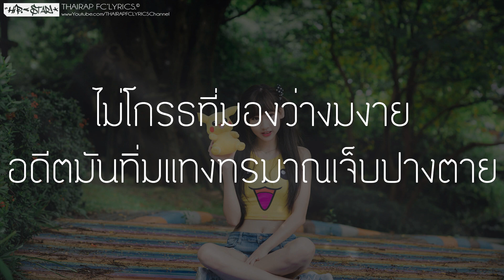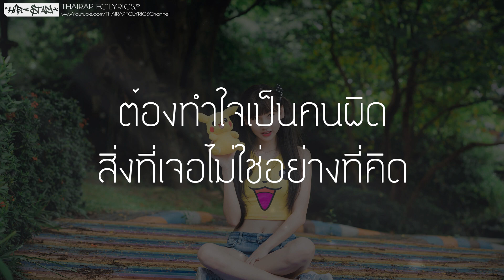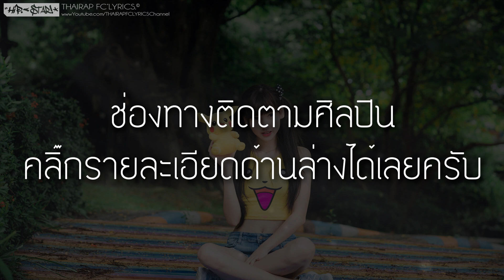เจ็บในใจ (In My Hearth) - SickWarp (เนื้อเพลง)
: : : เนื้อเพลง : : :
เจ็บในใจจริงๆไม่ได้แกล้งหลอก ไม่ได้แกล้งหยอก
อยากไปก็แค่บอก ไม่ต้องแสดงหลอก
ตอนที่เธอทำเธอไม่คิด ฉันไม่ผิดเลยสักนิด
ต้องทำใจเป็นคนผิด สิ่งที่เจอไม่ใช่อย่างที่คิด

ต้องทำยังไง ฉันต้องทำยังไง
เธอหมดรักกันแล้ว เธอก็คงต้องไป
ฉันต้องนั่งทำใจ คิดทบทวนข้างใน
อยากให้ลืมมันไป แต่ลบไม่ออกจากใจ
แต่ลบไม่ออกจากใจ แต่ลบไม่ออกจากใจ
และเธอไม่เคยจากไป และฉันต้องทำยังไง

จะพูดอะไรให้มากมาย สิ่งที่เธอทำเกือบบ้าตาย
ไม่โกรธที่มองว่างมงาย อดีตมันทิ่มแทงทรมาณเจ็บปางตาย
Yah ถึงมันจะ Dark แต่ก็ต้องยืนให้ไหว แต่ก่อนฉันมีเธอแต่วันนี้เธอไปยืนที่ไหน
อยากจะลบทุกความทรงจำ เอาออกไปให้หัวมันตัน
คำพูดเธอติดอยู่ร้อยคำ โซนสมองเรามันเสือกไปจำเองอะ
แล้วจะทำยังไงให้มันลืมเรื่องเธอ คงได้แค่ฝันคงได้แค่นอนละเมอ

Fanpage : ยังไม่ได้ทำครับ